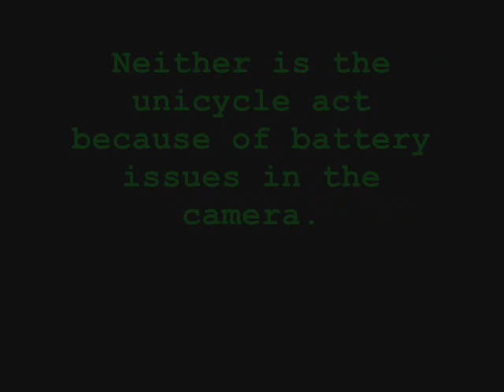Bank Show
The Y circus did a road show for the 1st Centennial Bank on 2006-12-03 and this is an excerpt of my performance there.

I qualified body throws on my first try on stage.